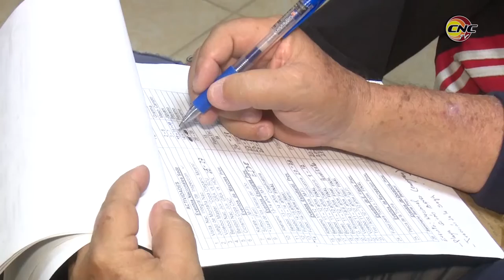Seleccionada Arlenis Sierra como mejor atleta del 2018 en Granma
En la reunión que se realiza cada año entre la prensa y el INDER, fue seleccionada esta vez Arlenis Sierra como mejor atleta del 2018 en Granma.